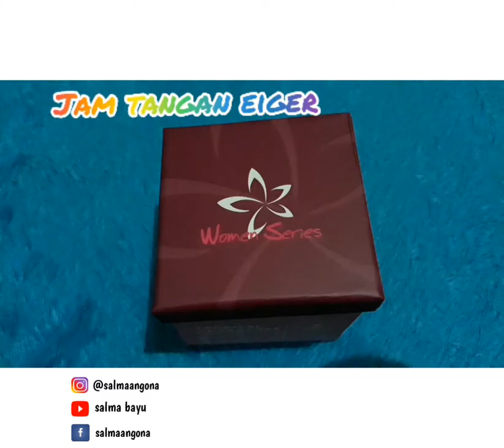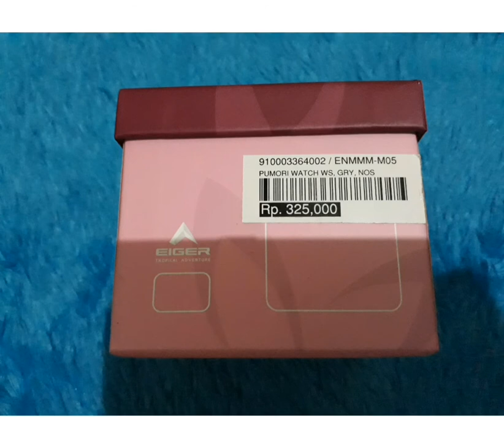UNBOXING JAM EIGER PUMORI SERIES WOMEN ~ Salma Bayu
Jam tangan eiger pumori,series women kamu bisa dapetin di outlet atau store eiger resmi yah...tiap kota kemungkinan beda harga juga